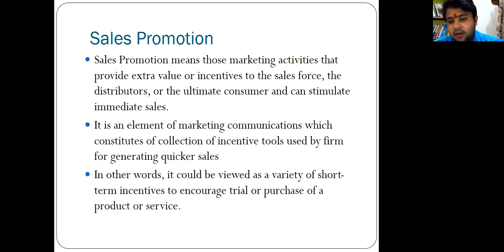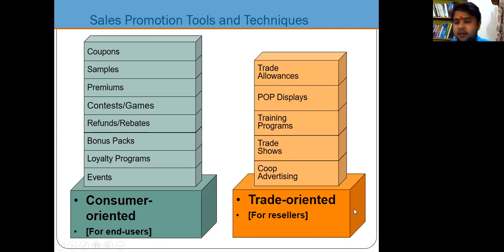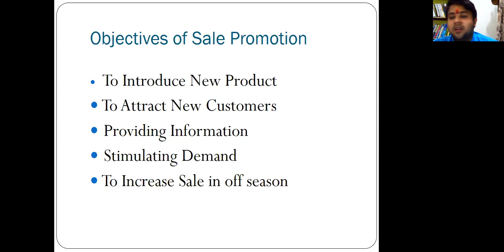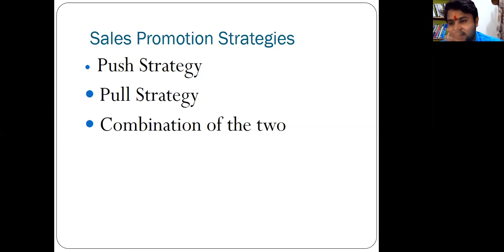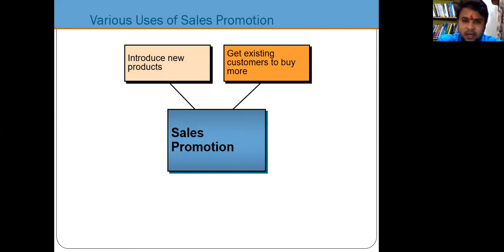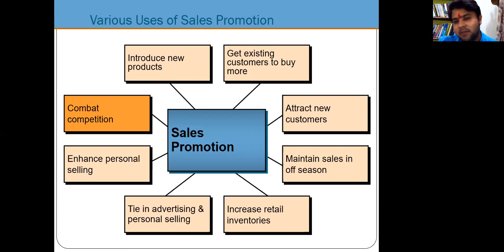Sales Promotion - Marketing Management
Marketing Management - Sales Promotion